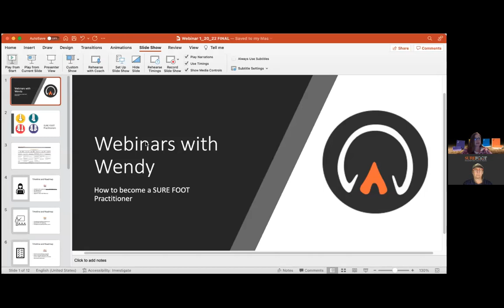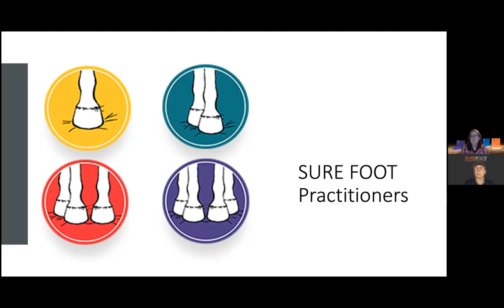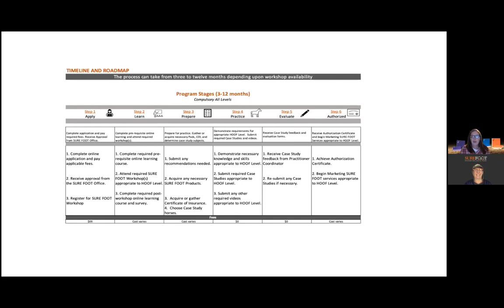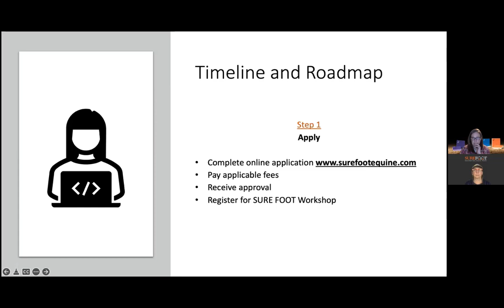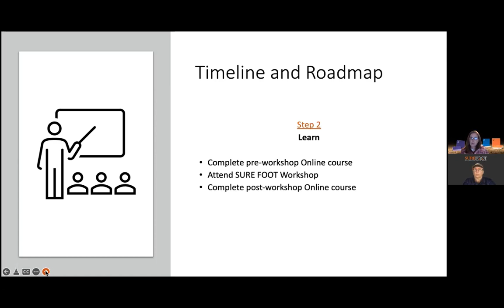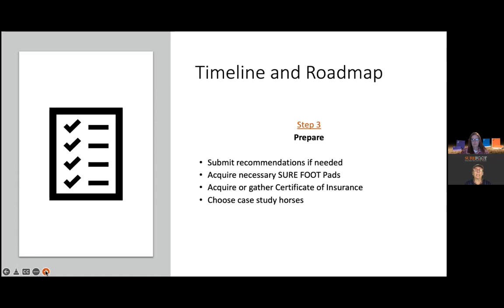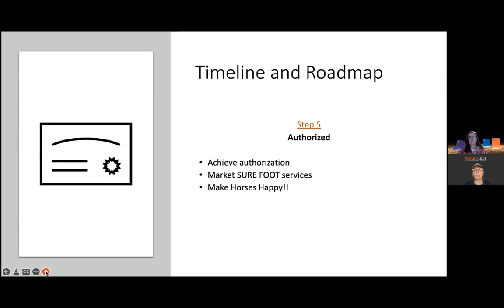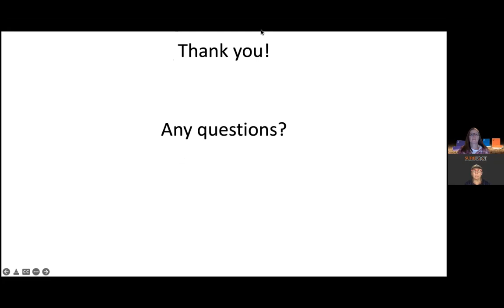No.260 Wendy Murdoch & Leslie Abel - Becoming a SURE FOOT Equine Practitioner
Wendy and Leslie walk through the steps of becoming a SURE FOOT Practitioner by outlining the process and procedure.